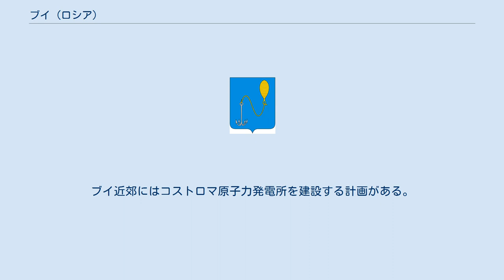ブイ (ロシア)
ブイの紋章 ブイ（ロシア語: Буй、ラテン文字表記の例: Buy）はロシア西部、コストロマ州の西にある都市。
コストロマ川にヴョクサ川（Вёкса）が合流する場所に建つ。
 首都モスクワからは北東へ450キロメートル、州都コストロマからは北東へ100キロメートル。
最寄の町は50キロメートル東にあるガーリチ。
 ブイは、フィン・ウゴル語族のメリャ人が住む、交易場と砦がある小さな町であった。
彼らはこの町を Vuoksensuu または Vieksansuu（Vuoksi / Vieksa川の河口）と呼んでいた。
モンゴル帝国のロシア襲来（1237年）頃から、戦乱を逃れてきたロシア人がこの地に住むようになり、メリャ語の地名を縮めてヴイまたはブイと呼ばれるようになった。
 1536年、幼いモスクワ大公イヴァン4世（後の雷帝）の摂政として国を支配していたエレナ・グリンスカヤの命令で、モスクワ大公国の東方を守るために木造の要塞がこの地に築かれた。
しかしその16年後の1552年、イヴァン4世はカザン・ハン国を征服して併合したため、東方からの侵略の脅威はなくなりブイの軍事的重要性は薄れた。
17世紀初頭のロシア・ポーランド戦争では、ポーランド・リトアニア共和国の侵攻によりブイも破壊され荒廃した。
 18世紀のブイは主に工芸を営む集落で、人口もわずかだった。
1719年にはコストロマ県（グベールニヤ）に帰属し、1778年には市の地位を得た。
ブイが経済的に発展するのは、1903年にサンクトペテルブルク-ヴォログダ-ヴャトカ（現在のキーロフ）間の鉄道の駅がブイに開設されたとき以降である。
ブイにはヤロスラヴリからダニーロフを経てキーロフ方面に向かう路線も合流しており、現在この区間にはシベリア鉄道の列車が走っている。
20世紀初頭から小さな工場ができるようになったが、上下水道・電力・病院などの都市基盤が完成したのは1960年代になってからであった。
 ブイには化学工場、製材工場、半導体工場、家具工場、食品工場などが立地する。
ブイ近郊にはコストロマ原子力発電所を建設する計画がある。